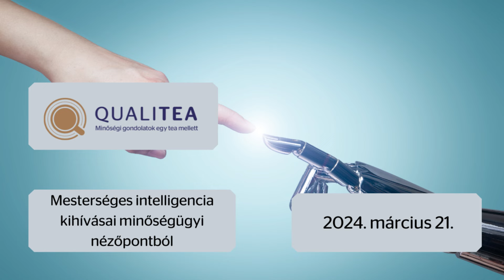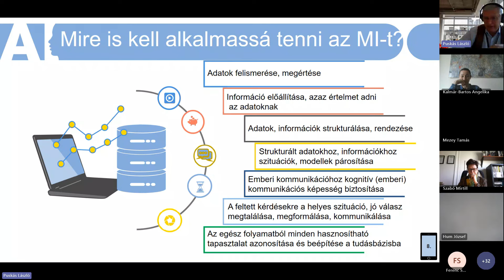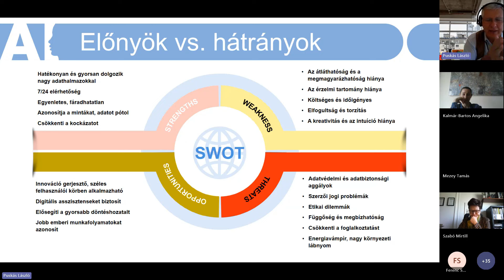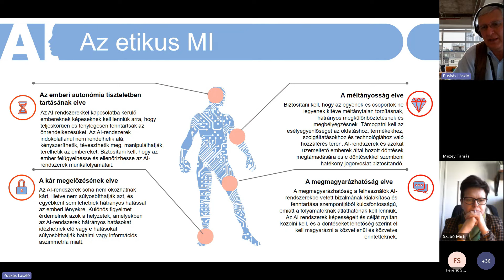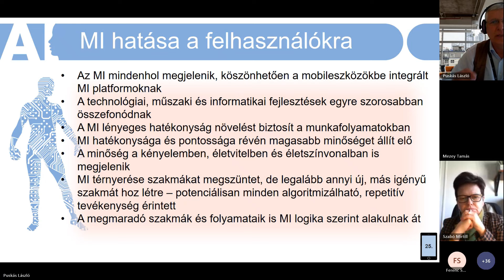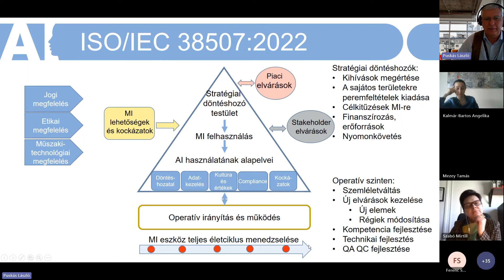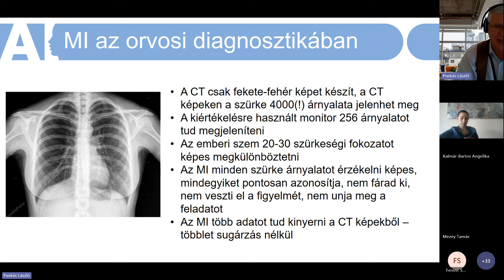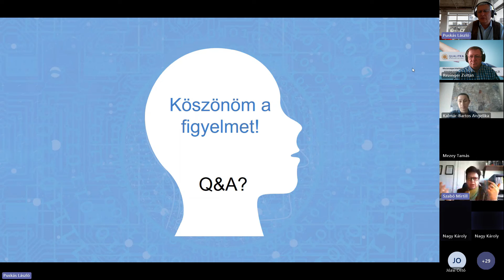QualiTea12 - Mesterséges intelligencia kihívásai minőségügyi nézőpontból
lőadó: Puskás László az Magyar Minőség Társaság alelnöke

A mértékadó véleményformálók egyöntetű megítélése szerint 2023 legnagyobb technológiai újdonsága a mestersége intelligencia (MI) széleskörű megjelenése volt.
Az egyébként már többévtizede zajló MI fejlesztés eredménye mára tényleg bárki számára elérhetővé, kipróbálhatóvá vált. A piacon megjelentek az MI eszközöket, képességeket felhasználó dobozos megoldások, de az egyedi igényeket kiszolgáló fejlesztések is egyre inkább a hétköznapi élet részévé válnak. Ez olyannyira így van, hogy ezzel összefüggésben már azok a vélemények is megfogalmazódnak (ismét), hogy „aki kimarad, az lemarad!”.
Így talán nem haszontalan, hogyha megnézzük a már elérhető példák és tapasztalatok alapján:
• Mi is az az MI, hogy kell elképzelni a fizikai valóságban, milyen sajátosságokkal bír?
• Mit jelent, milyen kihívásokat támaszt az MI eszközöket, képességeket felhasználó termékek fejlesztése minőségügyi nézőpontból?
• Mire kell felkészíteni az MI eszközöket, képességeket felhasználó szervezetek minőségirányítási rendszereit?
• Mire lehet felhasználni az MI eszközöket, képességeket magában a minőségirányítási és más irányítási rendszereken belül?
Az előző kérdéseket Puskás László a Magyar Minőségtársaság alelnöke egy 45 perces előadásban igyekzett megvilágítani, majd az első benyomásokat hallgatói közreműködéssel megvitattuk.